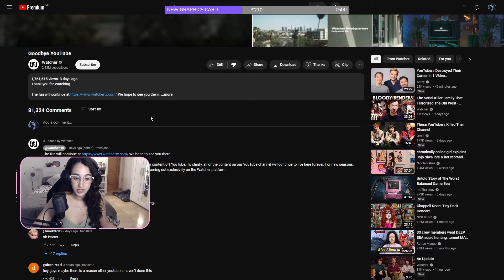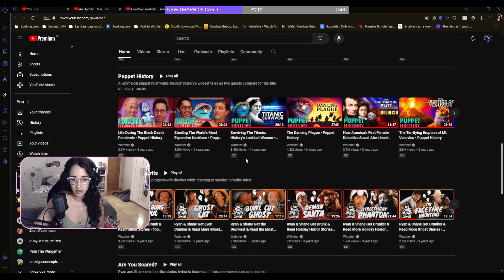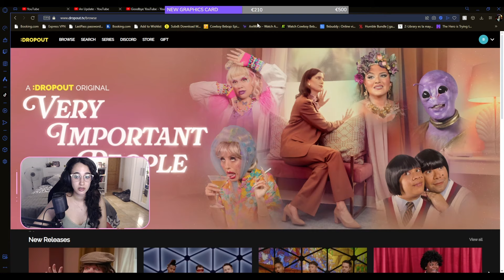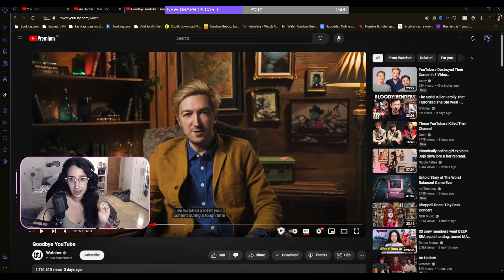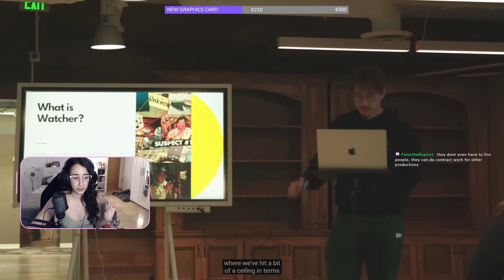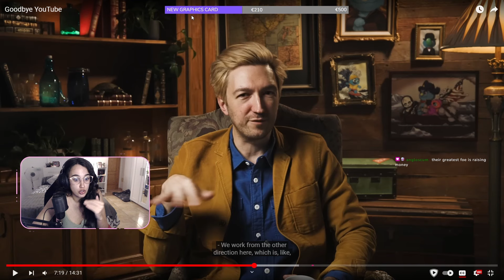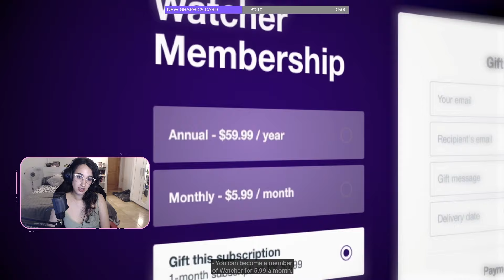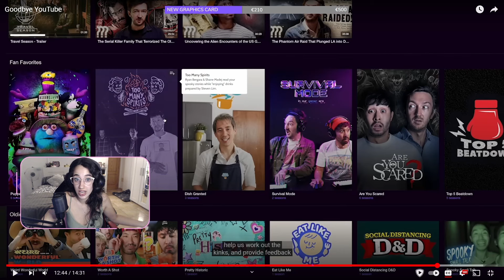A Very Honest and Angry Rant From a Very Disappointed Viewer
➞ If you want to support me, feel free to do so through this